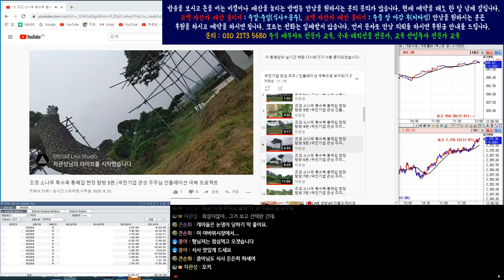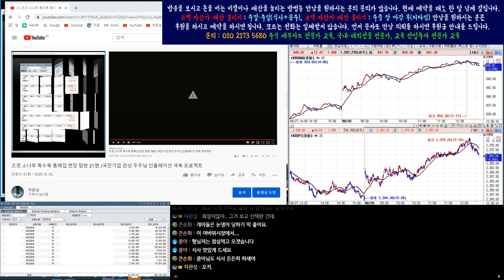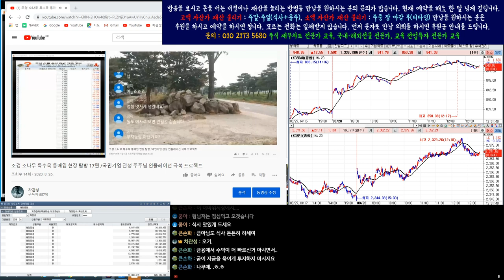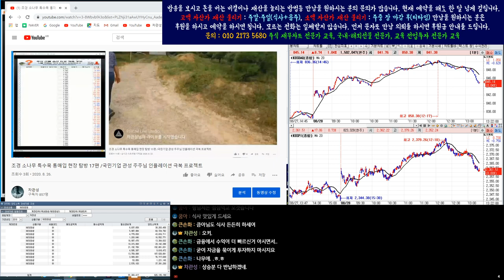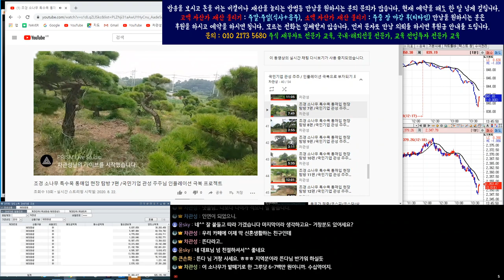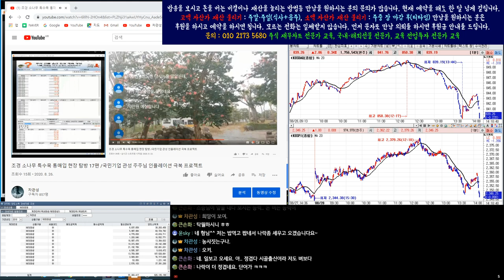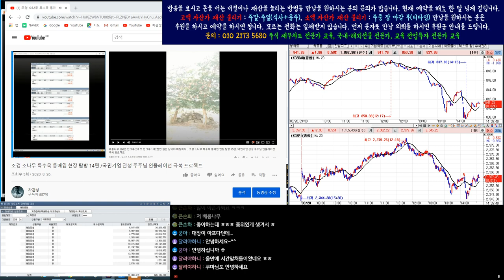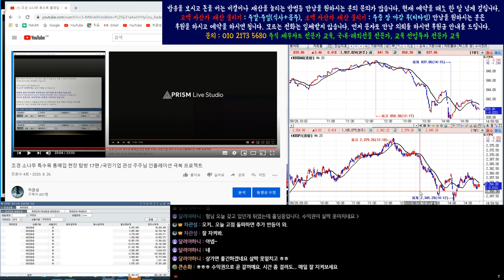국민기업 관성 돈 버는 프로젝트